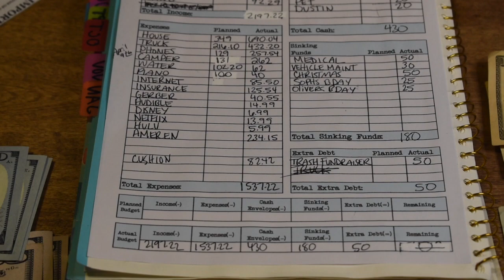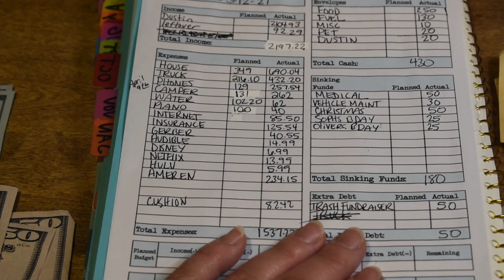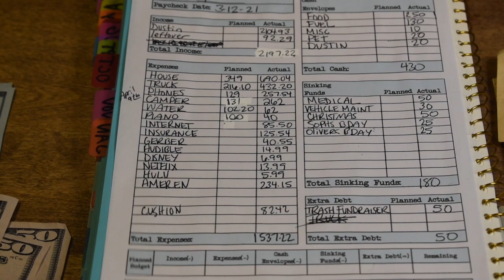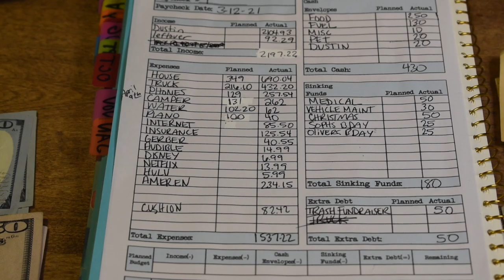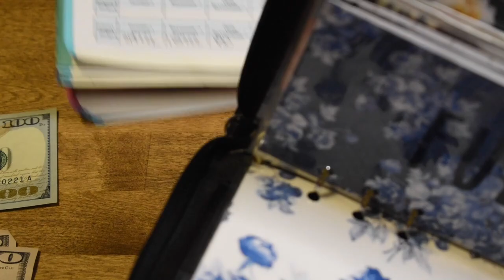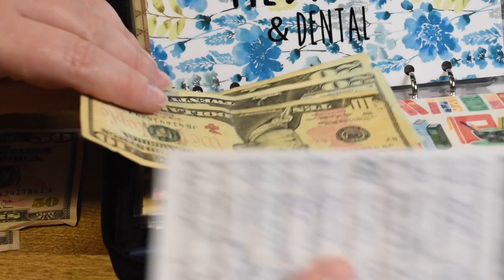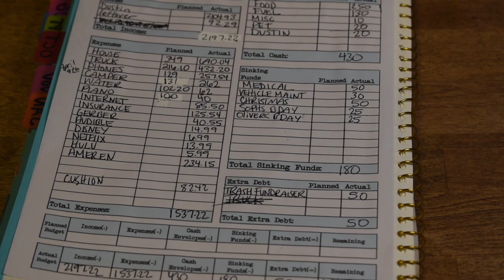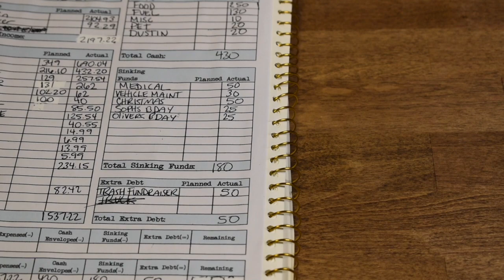BUDGET BY PAYCHECK AND CASH ENVELOPE STUFFING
My Budget Worksheets:
Loss journey First Video

My Etsy shop where you can buy my laminated cash envelopes:

How I earn money from store purchase from FETCH REWARDS, use FPTTB at the sign-up screen and you'll get 2,000 Fetch Points ($2.00 in points!) when you complete one receipt.

Filming equipment:
NIKON D3500
Iphone XR
Tripod light- 8" Selfie Ring Light